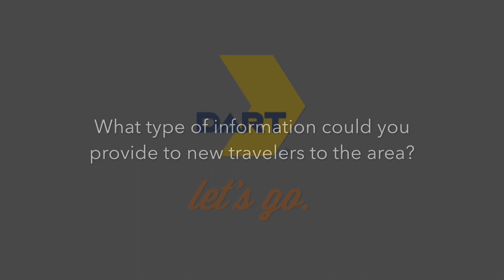DART to DFW: Meet Tiffany Harper, customer information representative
"DART to DFW: Connecting you to the World" is a video series where you get to meet individuals around DART that are helping make the connection to Dallas/Fort Worth International Airport. Look for a new person featured every Tuesday until the opening of DFW Airport Station in August.